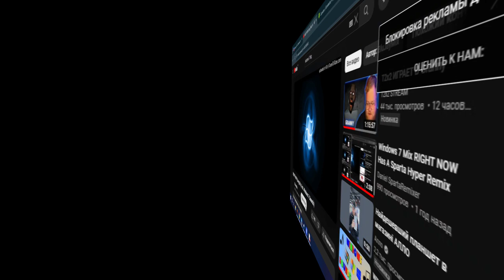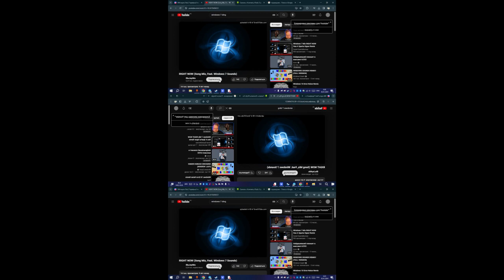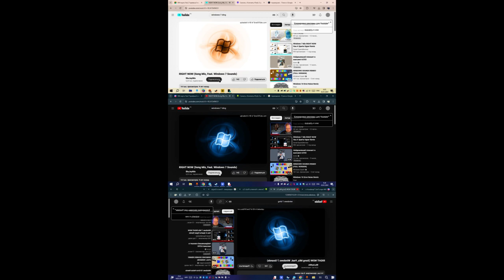Windows 7 mix RIGHT NOW Super Amazing Remix